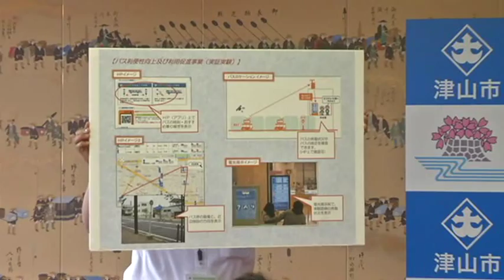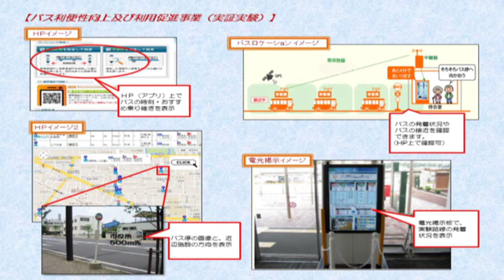20150824津山市長定例記者会見